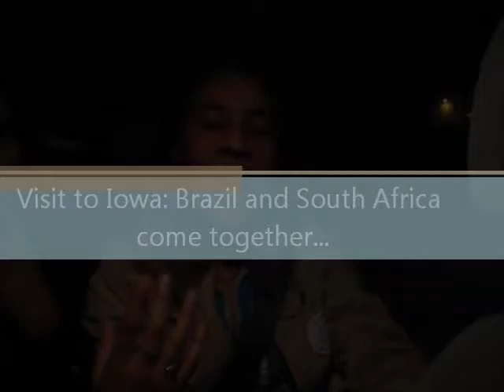Visit to Iowa: Brazil and South Africa come together.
Emanuelle and Shalene discover that even if they are born in different places, music brings people together as illustrated by this video.